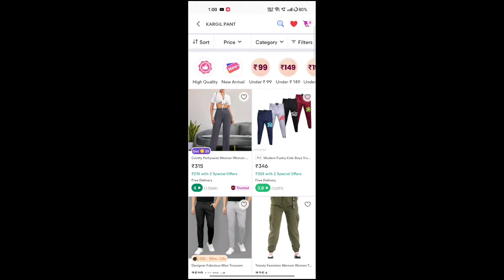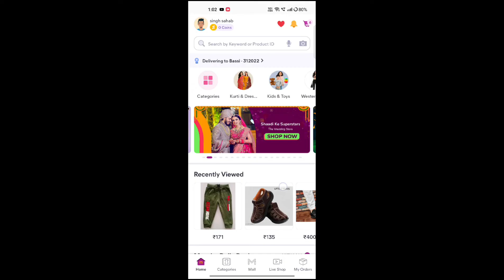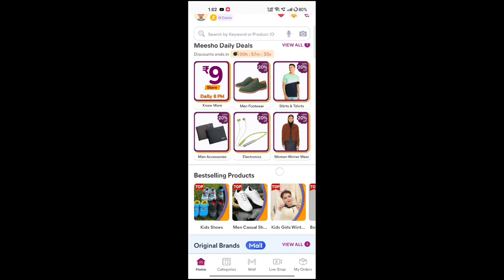meesho se shopping kaise kare | meesho se order kaise kare | how to buy product from meesho app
Your Queries 👇👇

meesho app se koi bhi product order kaise kare